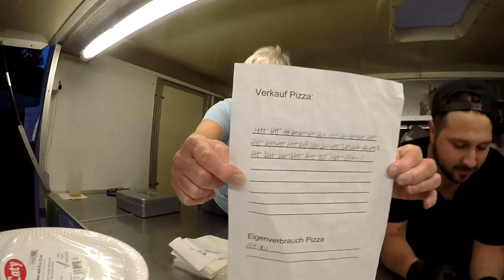Nachtschwimmen 2k17, in Arzberg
Auch im Jahre 2017 veranstaltet der Förderverein Schwimmbadfreunde wieder einmal das mittlerweile sehr beliebte Nachtschwimmen im Freibad Arzberg. Trotz der nicht optimalen Wetterverhältnissen entscheid sich der Verein, das Fest zu veranstalten. Viel Spaß bei unserem Aftermovie 2017!